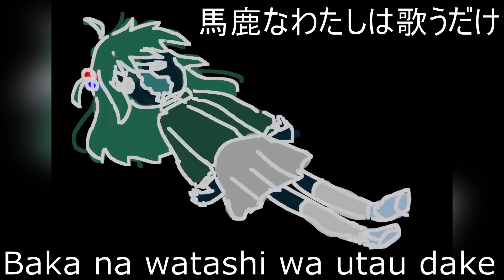ぼっち・ざ・ろっく！ギターと孤独と蒼い惑【星結束バンド】Covered by Daphene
Been listening to Bocchi the Rock songs a lot since It came out :P so here is a cover

► Credits
Lyrics: ZAQ
Composer: 音羽-otoha-
Arrangement: akkin